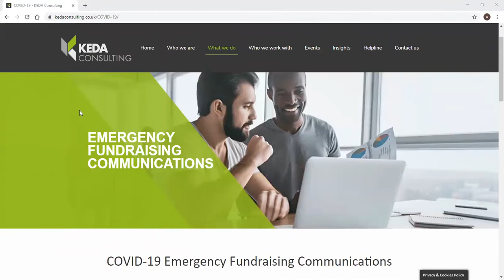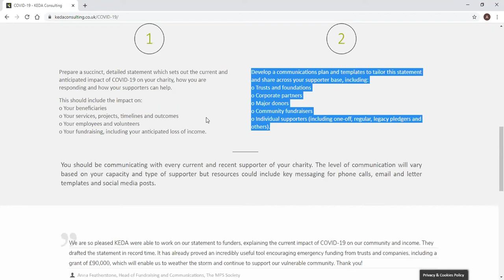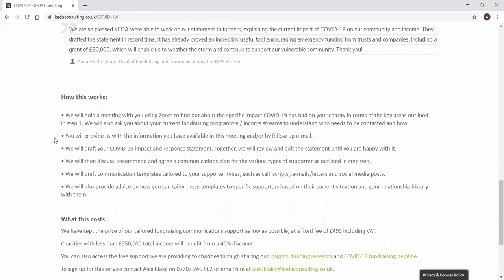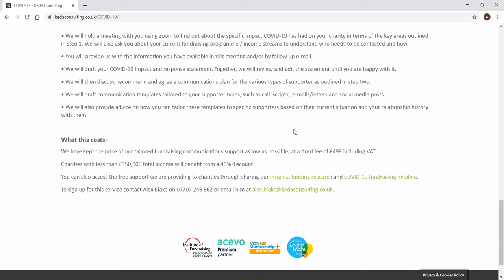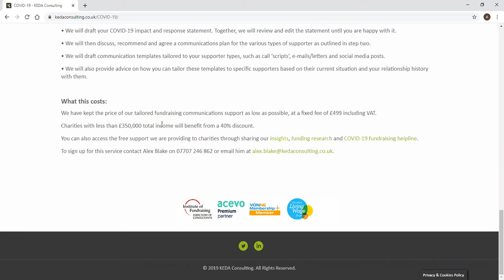Webinar recording: COVID-19 Emergency Fundraising Communications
Have you told your supporters how COVID-19 is impacting the people you support, your services and your income? Have you checked in to see how your key supporters are doing themselves? If not, you need to act now.

This free webinar is focussed on developing fundraising communications for your existing supporter base, across multiple audiences and channels.

We were joined by Anna Featherstone, Head of Fundraising & Communications at the MPS Society and Mat Cottle-Shaw, Head of Fundraising & Communications at the Bone Cancer Research Trust.

As we discussed, it is more important than ever to provide clear fundraising communications for your supporters. If you haven't yet let people know how COVID-19 is affecting your beneficiaries and how you are responding, you need to do it ASAP.

We hope you enjoy our first webinar recording!